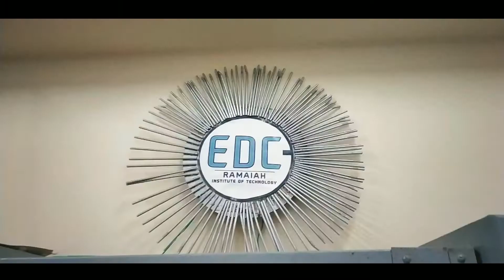Empyreal 2019 || Ramaiah institute of technology || Edc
This video is short glimpse of the work and preparations going on as the EDC empyreal 2019 is right on the corner.
Come be a part of wonderful fest.
Please share among your friends.